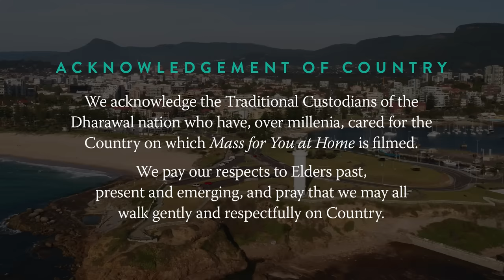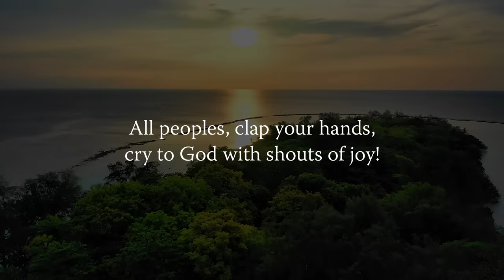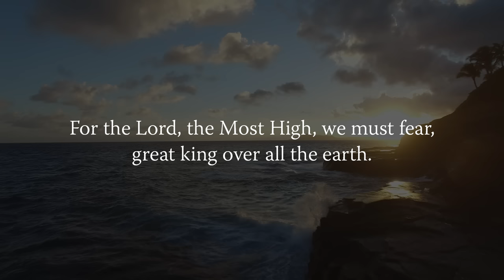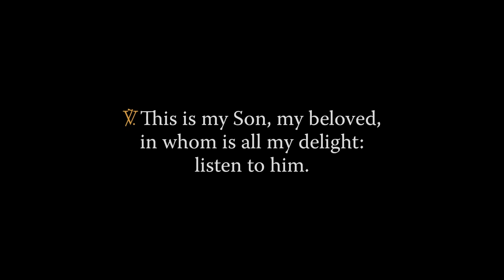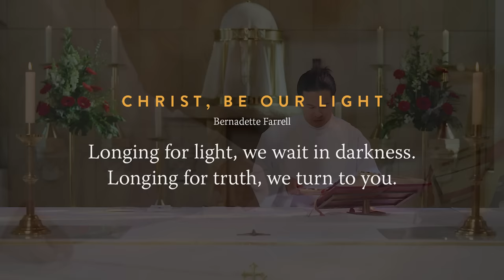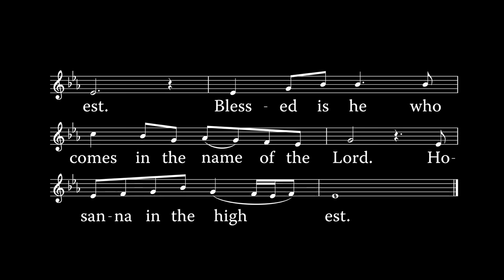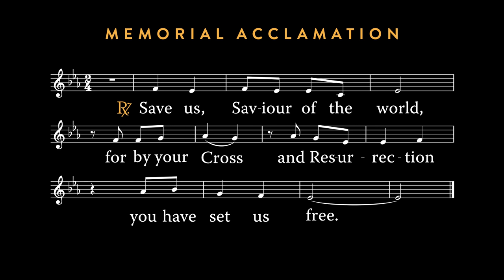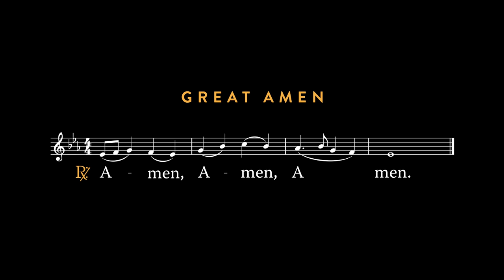MASS FOR YOU AT HOME with Fr John Corrigan – The Transfiguration of the Lord [Yr A]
** EPISODE DETAILS **
The Transfiguration of the Lord [Yr A]
Original air date: 6 August 2023

** EPISODE CAST ***
Celebrant: Rev John Corrigan, assistant priest at South West Coast Catholic Parish, Warrnambool (Diocese of Ballarat)
Readers: Margie Beck and Sr Kerry Gardiner RSJ
Altar Server: Jeremy Yuen
Auslan interpreters: Rosemary Profilio and Daina Caruana

** SERIES CREW **
Executive Producer: Daniel Hopper
Director: Daniel Hopper
Director of Photography: Glenn Hanns
Camera Operators: Glenn Hanns and Paul King
Sound: Glenn Hanns
Editor: Jeremy Yuen and Daniel Hopper
Liturgy Consultant: Paul Mason
Make-up artists: Georgia Farrugia
Production Manager: Daniel Hopper
Online Editor/Colourist: Daniel Hopper
Graphic Artist: Jeremy Yuen
Music Editor: Seth Harsh
Digital Content: Daniela Tan
Auslan Director of Photography: Daniel Hopper
Auslan Coordinator: Liz McDowell
Deaf Consultant: David Parker

Catholic Mission Australia
CathNews

** MUSIC CREDITS **

Responsorial Psalm
“God Mounts His Throne” by Paul Mason.

Offertory Hymn
“Christ, Be Our Light” by Bernadette Farrell.

Communion Hymn
Text: Translated by Mary E. Byrne. Versified by Eleanor H. Hull.
Tune: Setting of Slane Text: Traditional Irish Poem. Public Domain.